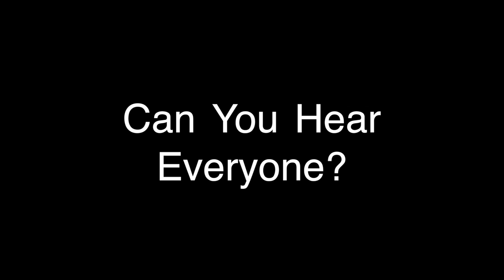Thoughts - Multimedia Art Installation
Do you ever wonder what people around you are thinking about? What if you could hear everyone's thoughts at the same time?

“Thoughts” is a multimedia art installation that represents a field of multiple streams of consciousness gathered in one space. It is set at an empty gallery room where the audience hears a tangled multitrack stream of different people’s thoughts and sees projected videos of the thoughts’ authors on the walls. In this chaotic sound atmosphere, it is impossible to distinguish any of the thought streams and connect them to the silent videos unless one uses a soundboard installed in the space.

Director: Natalia Yandyganova